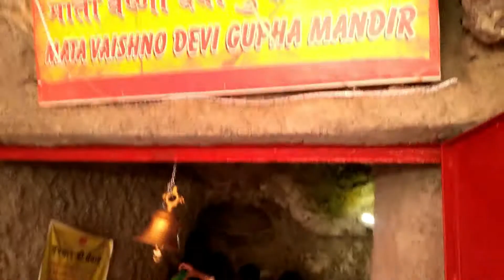Tapkeshwar Temple || Dehradun || Part 2